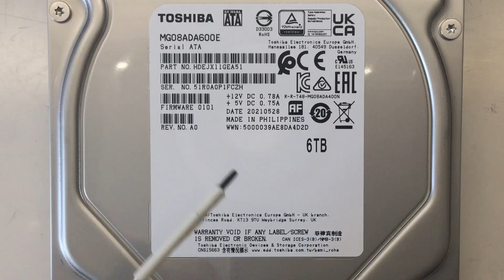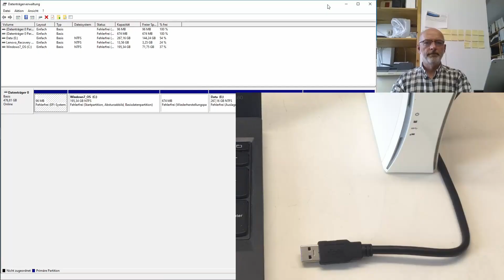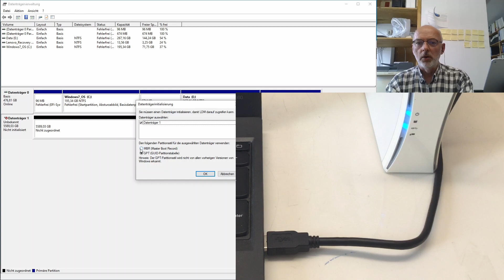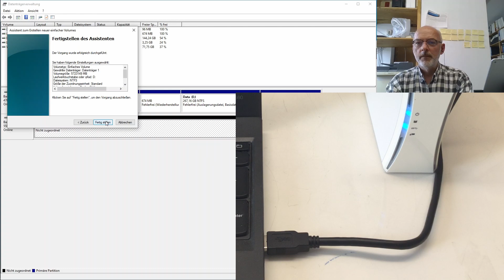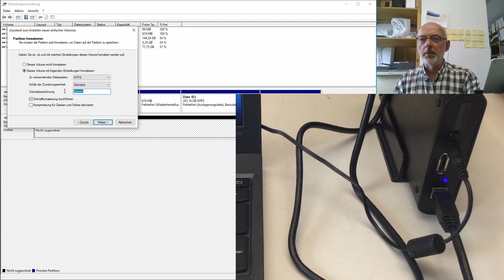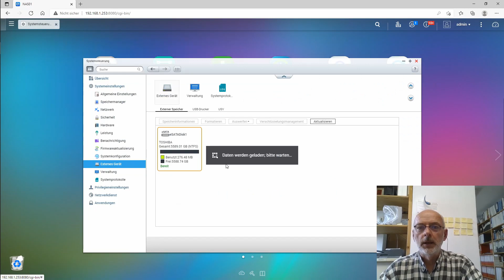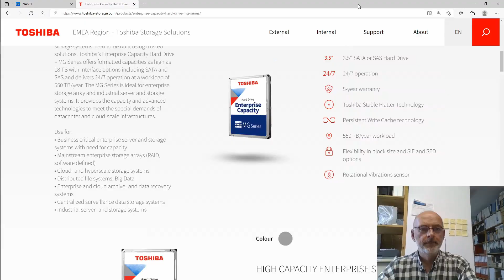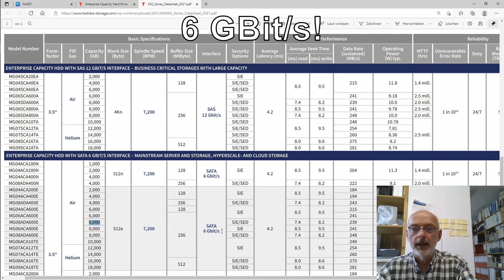Toshiba 3.5″ Enterprise HDD (6TB, 7.200RpM, SATA) Unboxing, First Impressions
I got myself new 3.5″ HDD cases, now I’ve got the HDDs to go in …
↓↓↓ Complete description, time index and links below ↓↓↓

In the last video (link below) I unboxed a FANTEC external 3.5″ USB/eSATA HDD case, played around with it for a bit, and compared it to my old ZALMAN one from 2012. The only thing missing were new hard disks to go into the new cases.

I wanted them to be reasonably large (6 TB), sufficiently fast (7.200 RPM) and reliable. I ended up with a pair of Toshiba MG08ADA600E. Out of curiosity I put one in an old ZALMAN and one in a new FANTEC case – both combinations worked.

00:00 Intro – just another unboxing
00:48 Unboxing – nothing spectacular
02:43 Testing – in two external HDD cases
11:01 Datasheet – of Toshiba’s MG series
14:00 Wrap-up – something to tear down, bye

00:00 “See also the playlist …” Unboxings
00:00 “See also the playlists …” Reviews
03:18 FANTEC External 3.5″ HDD USB 3.0 / eSATA 6G Case Unboxing & First Impressions